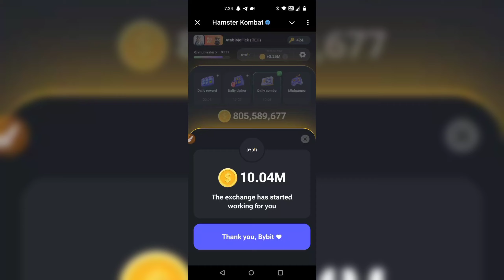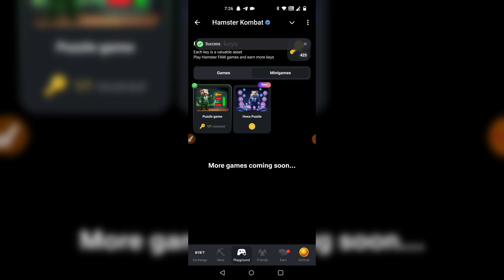Hamster Kombat Daily Key Mini Game 29 August। Biggest Airdrop Coming।